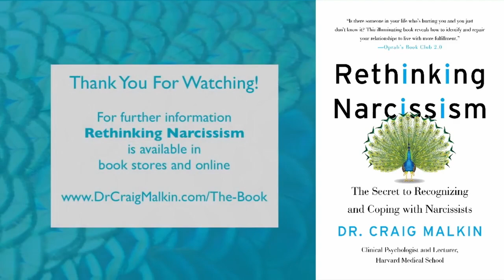How Narcissists View Money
0:00 Intro
0:40 Study Parameters
2:00 General Results
3:34 Money Attitudes in Covert vs Overt Narcissism

Overt and covert narcissists have unique views about money compared to each other, and here I review the results of a large-scale study and explain the similarities and differences.